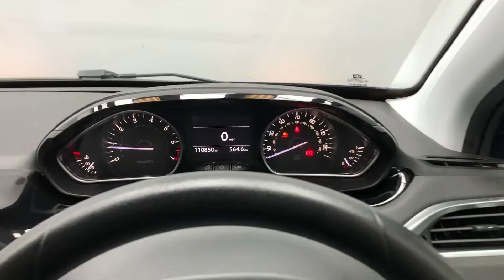REED AUTOS - AK13DME PEUGEOT 208 1.2 ACTIVE 5d 82 BHP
This vehicle also benefits from the following factory fitted extras:
- SATELLITE NAVIGATION WITH DAB & 2* USB (£400)
- ELECTRIC FOLDING DOOR MIRRORS (£100)
- BLACK CURVE CLOTH
- VIRTUAL BLUE METALLIC.
This Peugeot 208 benefits from  full service history - perfect for those looking to purchase a vehicle that's been well looked after This vehicle also has an immense grip on the road, ensuring tight corners are easy to turn into and also makes country lane driving perfectly suitable for this vehicle. This is complemented by its quick and light steering, along with a slick and precise gear shift, each and every journey will ensure a smooth ride for all passengers and driver!